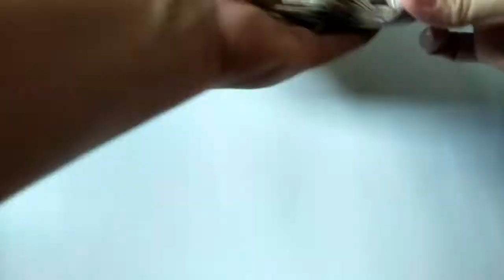DIY PAPER PALM LEAVES | Cara membuat daun palem kering dari kertas nasi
Diy paper palm leaves atau cara membuat daun palem kering dari kertas nasi ini jadi alternatif sebagai hiasan dirumah. Tutorial membuat daun palem kering dari kertas nasi sebagai hiasan rumah low budget, karena ini bisa dijadikan ide kreatif dari barang yang murah.

Bahan utamanya yaitu :
Kertas nasi dan sumpit kayu.

Jika memiliki tusuk sate yg lebih panjang akan lebih bagus untuk dijadikan batang dari daunnya. Saya hanya memanfaatkan barang yang ada.

Cara membuat wall decor dari cd bekas